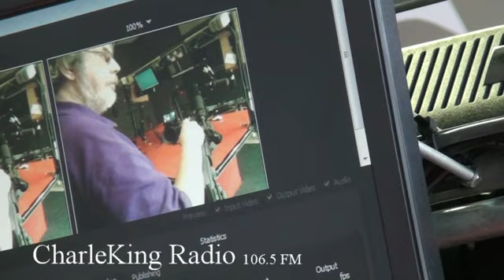Sixième sens et Senseï le 06 06 2013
Partenariat entre :
CharleKing Radio
Kiliwit Productions
Zaisla media (vidéo-montage)